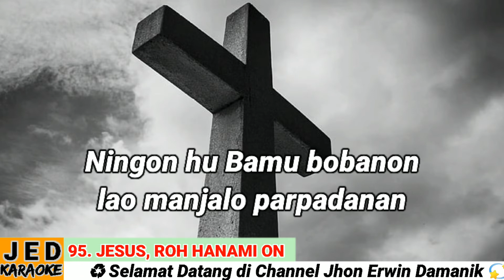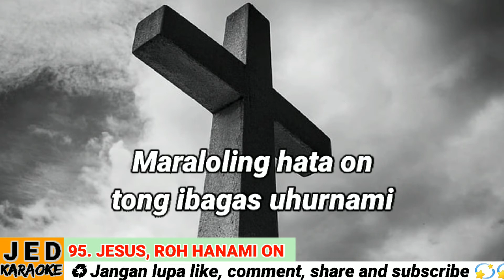DODING HALELUYA NO. 95 (1-2) KARAOKE JESUS, ROH HANAMI ON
95. Jesus, Roh Hanami on

Doding Bani Pandidion

do = es
1. Jesus roh hanami on mangirikkon parentah-Mu
Roh na etek-etek on Hata-Mu sol dalannonkon
Ningon hu Bamu bobanon lao manjalo parpadanan

2. Maraloling hata on tong ibagas uhurnami;
Barang ise na ijon ningon tubuh dua hali
Tubuh ampakon hum babou ase ulang dong be magou